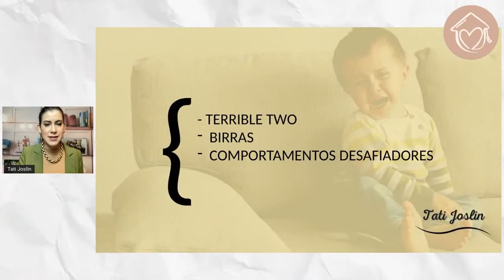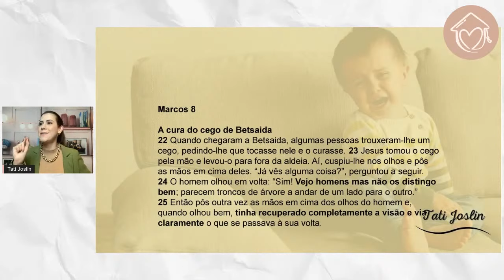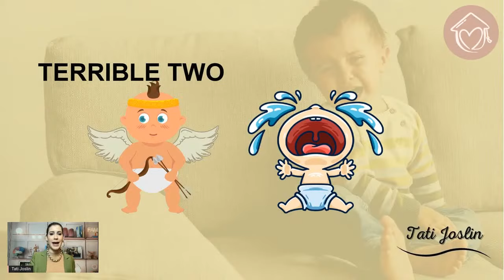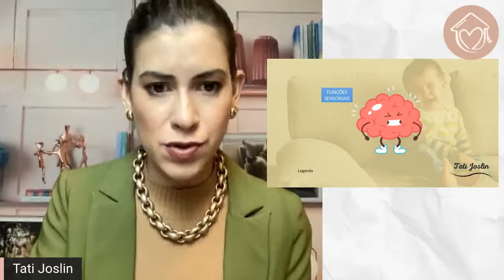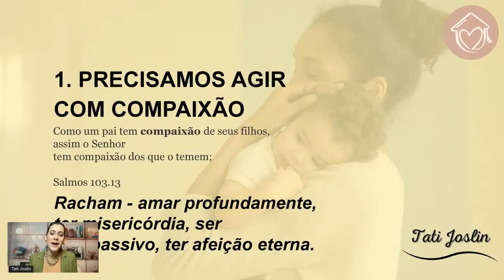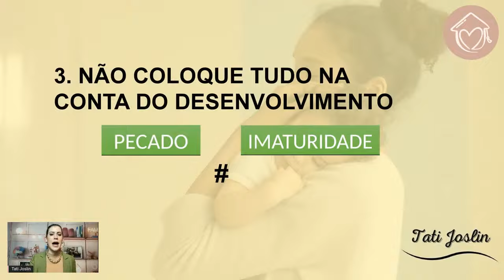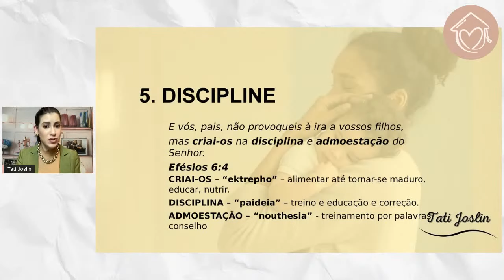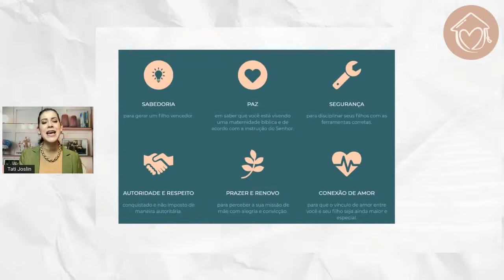BIRRAS E TERRIBLE TWO e a EDUCAÇÃO CRISTÃ | TATI JOSLIN | DISCIPLINA | MÃE CRISTÃ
Seja minha aluna na Escola Maternidade com Graça e na Comunidade onde você encontra todos os cursos juntos! 🧡